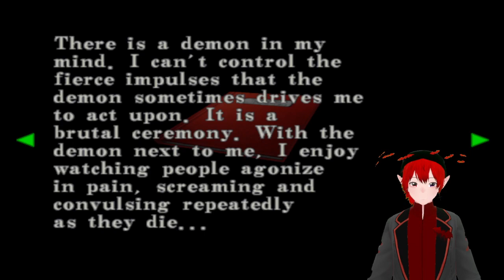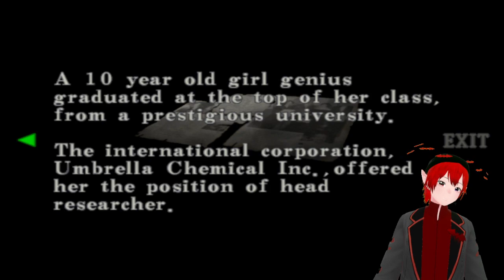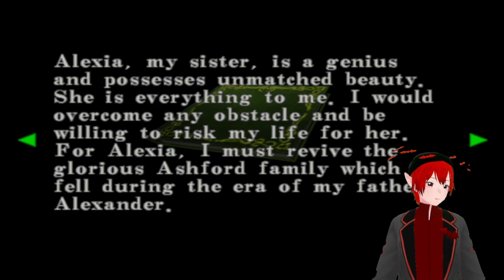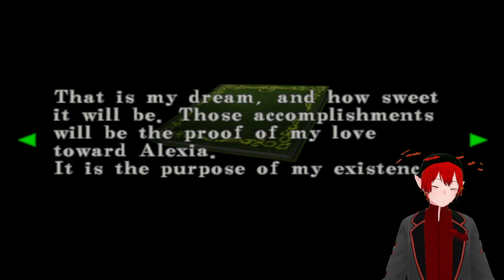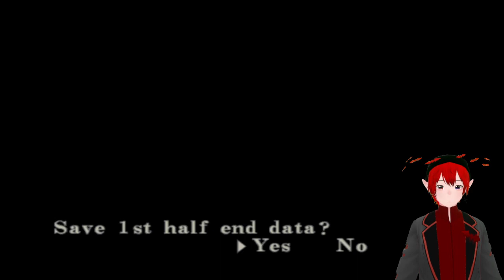[RESIDENT EVIL: CODE VERONICA] Claire is a badass despite my bad gameplay